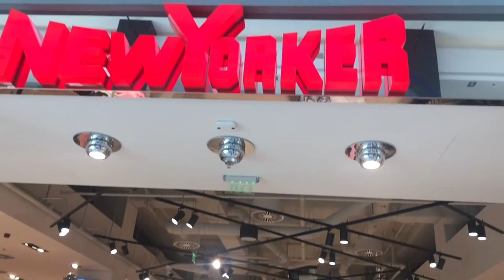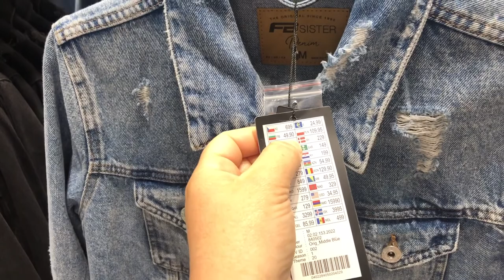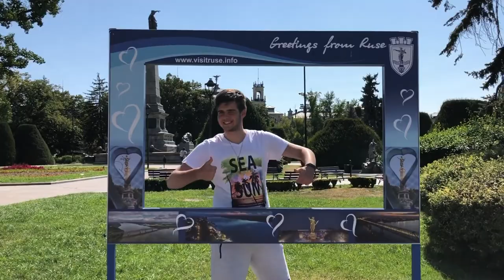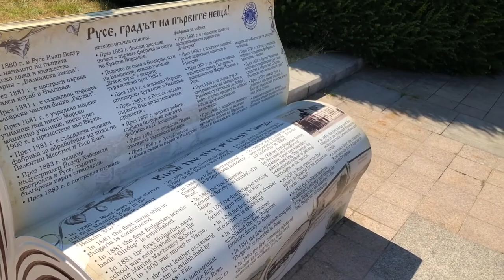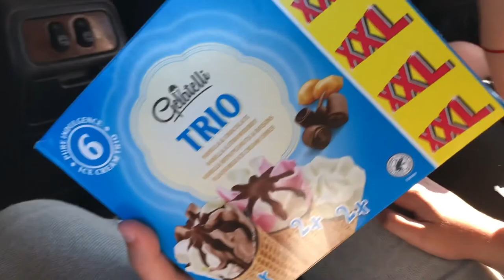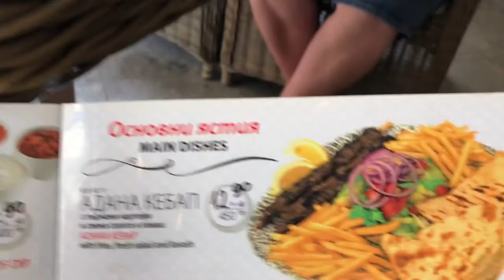RUSE (RUSÇUK) SHUMEN (ŞUMNU) GEZELİM HEM DÜĞÜN İÇİN KIYAFET ALALIM Bulgaristan alışveriş vlogu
💜  Herkese merhabalar 💜
Kanalıma ve Videoma Hoşgeldiniz Hadi hep birlikte RUSE ve SHUME'ni gezelim
Kanalıma ''ABONE'' olmaya ve bildirimlerin gelmesi için ZİLİ (🔔 ) açmayı unutmayın 😘